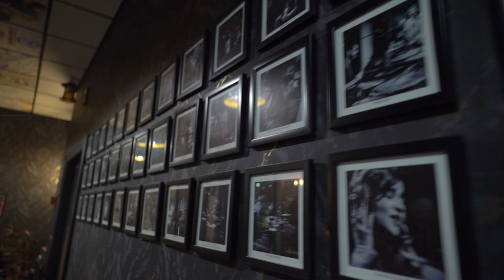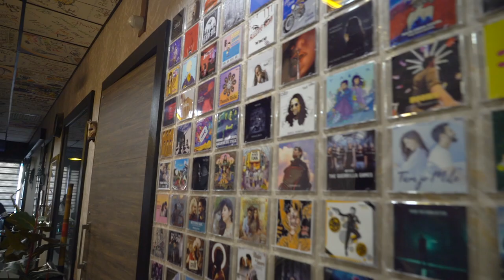Inside Ferris Wheel Studios: Exclusive Studio Tour | Anurag Trivedi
Step into the captivating world of Ferris Wheel Studios with this immersive studio tour! Join me as I take you on a behind-the-scenes journey, exploring the creative hub where my musical dreams come to life.

Captured by the talented DOP, Abhishrey Mittal, known as Sparx, every frame of this tour showcases the essence and energy of this incredible space. Connect with Sparx on Instagram

Gear Used:
Camera: Sony a7sii
Microphone: Rode VideoMic Directional Condenser Microphone

Discover the heart of creativity as I unveil the wonders of Ferris Wheel Studios. Don't miss this exclusive studio tour that brings you closer to the magic behind the music.